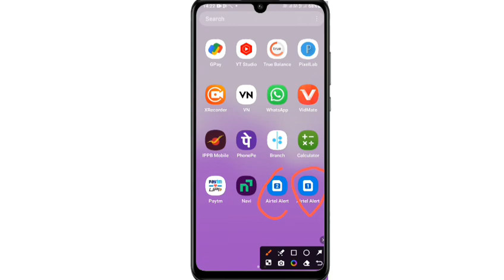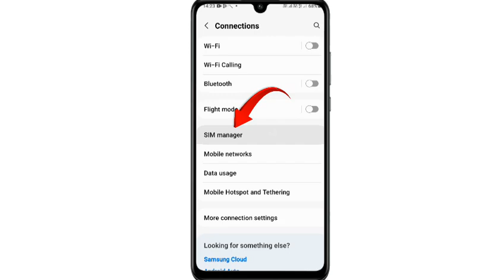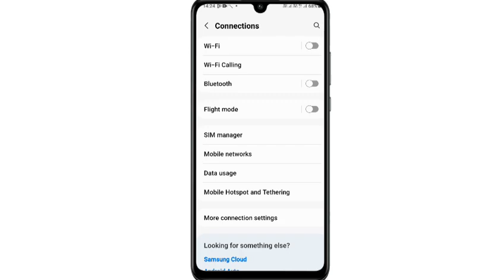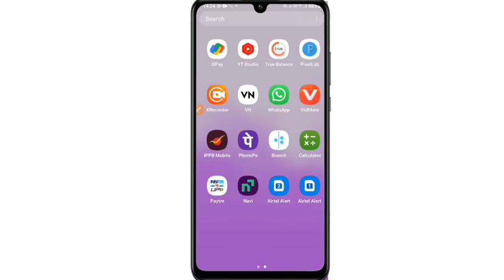फोन में 2 सिम है दोनों का इंटरनेट (deta) यूज कैसे करें |1 Sim Se Dusre Sim Ka Data Kaise Use Kare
Your Querise:

ek sim se dusre sim ka data kaise on kare

dusri sim ka data kaise use karen

ek mobile se do sim ka data use kaise kare

2 sim ka data kaise use kare

dusre sim ka data kaise use karen

sim 2 ka data kaise use kare

dusri sim ka data kaise use kare

dusri sim ka data kaise chalayen

internet dusre sim ka data kaise use kare

फोन में 2 सिम है दोनों का इंटरनेट (deta) यूज कैसे करें

एक मोबाइल में दोनों सिम 4g कैसे चलाये

फोन में 2 सिम है दोनों का इंटरनेट(data)यूज कैसे करें